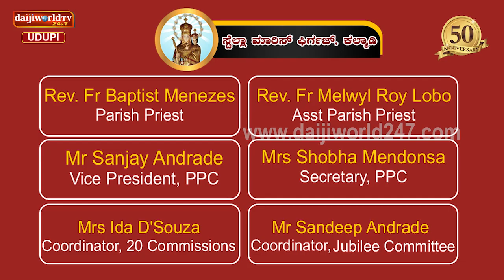ಘೋಷಣ್ ಆನಿಂ ಸಮರ್ಪಣ್ - ಸ್ಟೆಲ್ಲಾ ಮಾರಿಸ್ ಫಿರ್ಗಜ್ಕಲ್ಮಾಡಿವೆಲಂಕಣಿ ಮಾಯೆಚೆಂಪೂನ್‌ಶೆತ್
ಸ್ಟೆಲ್ಲಾ ಮಾರಿಸ್ ಫಿರ್ಗಜ್
ಕಲ್ಮಾಡಿ
ವೆಲಂಕಣಿ ಮಾಯೆಚೆಂ
ಪೂನ್‌ಶೆತ್
ಉಡುಪಿ ದಿಯೆಸೆಜಿಚೆ ಅಧಿಕೃತ್
“ಪೂನ್‌ಶೆತ್” ಘೋಷಣ್ ಆನಿಂ ಸಮರ್ಪಣ್

ದೀಸ್ : ಸೊಮಾರ್, ಆಗಸ್ಟ್
15, 2022 ವೇಳ್ : ಸಕಾಳಿಂ 10 ವೊರಾರ್

ಆಗಸ್ಟ್ 6 ತಾರಿಕೆ ಥಾವ್ನ್ 14 ತಾರಿಕೆ ಮ್ಹಣಾಸರ್ ಸಾಂಜೆರ್ 4
00 ವೊರಾರ್
ಆರಾಧಾನ್, ವಿÆಸ್, ವೆಲಂಕಣಿ ಮಾಯೆಚೆಂ ನೊವೆನ್, ಪಿಡೆಸ್ತಾಂ ಖಾತಿರ್ ಮಾಗ್ಣೆಂ.